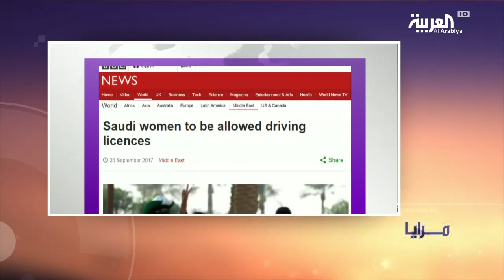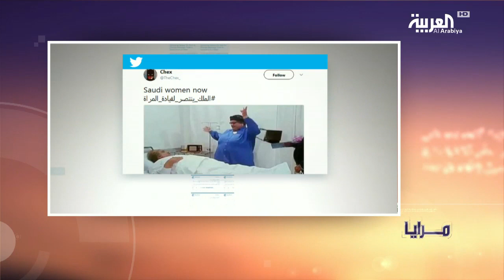مرايا: إنتهت قصة قيادة المرأة السعودية للسيارة